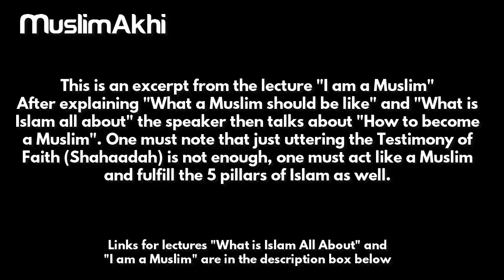How To Become A Muslim | Mufti Menk